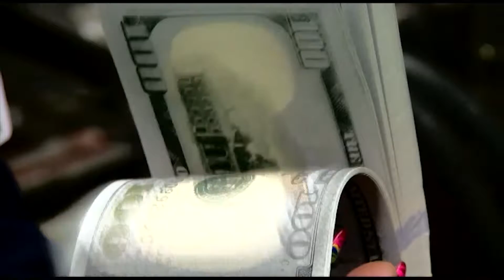Vợ chồng cựu cảnh sát trưởng ở Hawaii bị bắt ra tòa